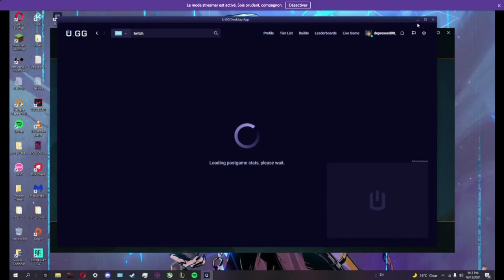How to CARRY YOURSELF on ADC to PLATINUM | Challenger Coaching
BOOK YOUR PRIVATE COACHING ON DISCORD:
Bizyze#1830